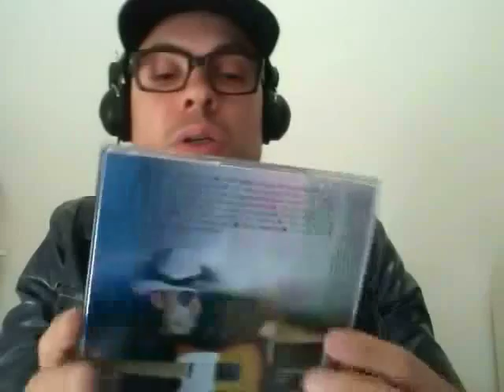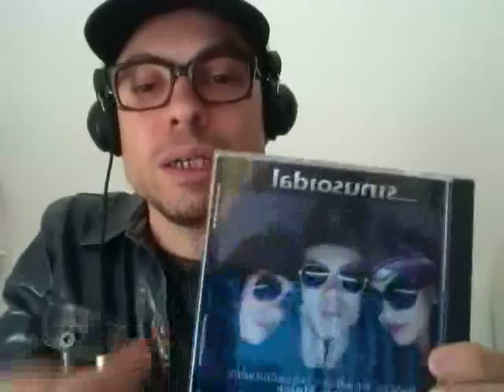SINUSOIDAL-ROBERTO LAZARO, TRAILER CLUB DE HOMBRES ABANDONADOS POR UNA MUJER"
SINUSOIDAL, TRAILER CLUB DE HOMBRES ABANDONADOS  POR UNA MUJER".
PRESENTACION DEL DISCO; EDICION CLAUDIO CARRIZO.